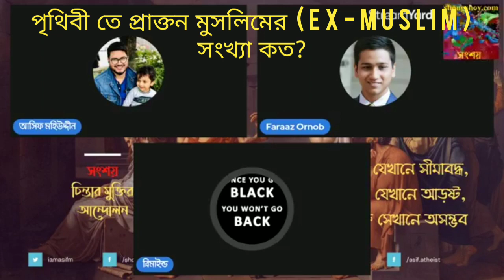পৃথিবীতে কতজন প্রাক্তন মুসলিম আছে?